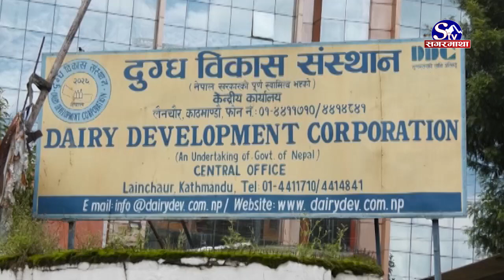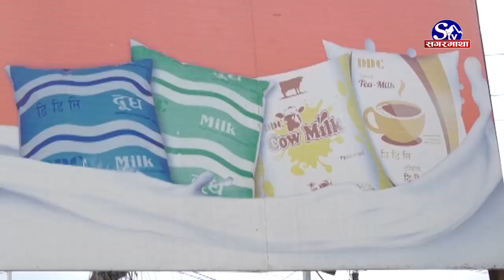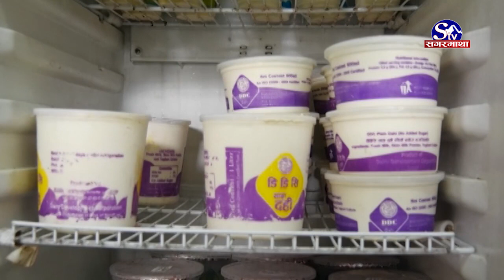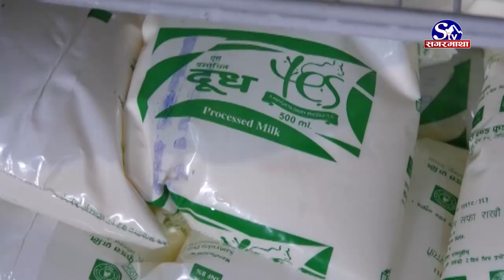शनिवारदेखि लागु हुने गरी दुधको मुल्य बढ्यो, अब लिटरको कति पुग्यो त ? Sagarmatha Report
किसान र डेरी उद्योगको लागत बढेको भन्दै दूधको मूल्य लिटरमै ६ रुपैयाँ बढेको छ । कृषि तथा पशुपक्षी विकास मन्त्रालयले निर्धारण गरेको नयां मुल्य आजदेखि लागु हुने छ । तर यसबाट दुग्ध उत्पादक किसानलाई कति लाभ पुग्छ त ?